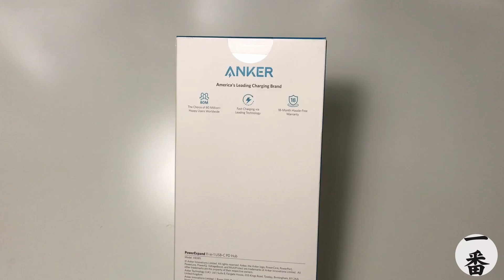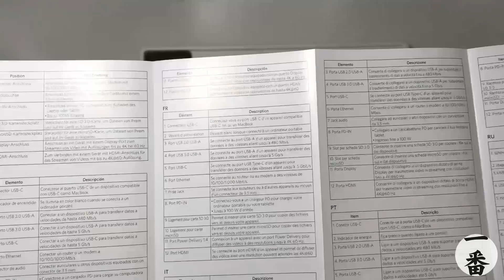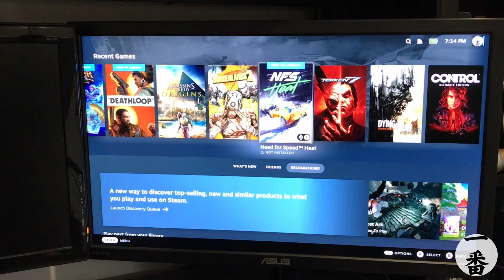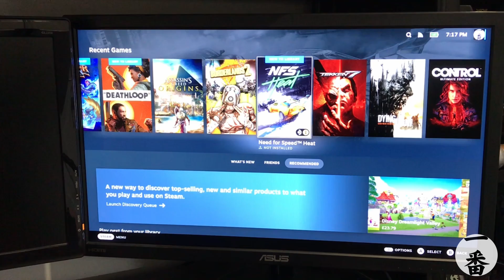Is it worth it for the Steam Deck - Anker USB C Hub PowerExpand 11 in 1 Review. What can it do? UK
An honest unboxing and review of the Anker USB C 11 in 1 PowerExpand Hub

Product Link:
Anker USB C Hub

Anker 333 USB C to USB C Charger Cable (10ft 100W)

Eono Cat 8 Ethernet Cable 3M

Eono 8K HDMI 2.1 Cable 3M